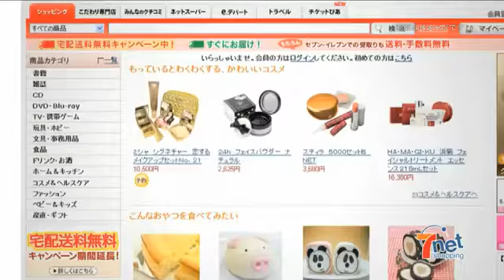フレンチキス CM出演あきちゃver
イトーヨーカドーのCMです。あきちゃ